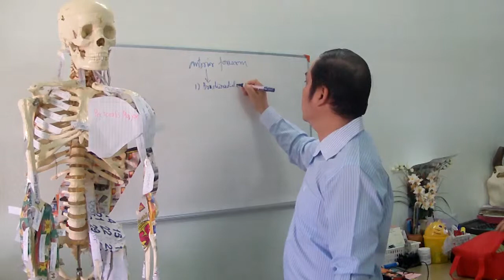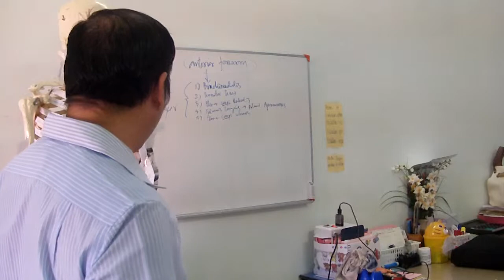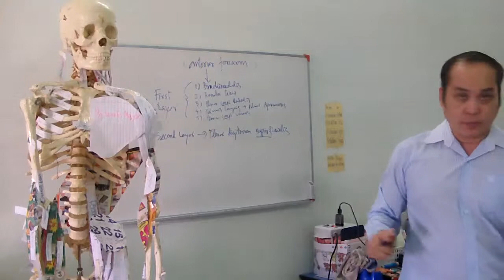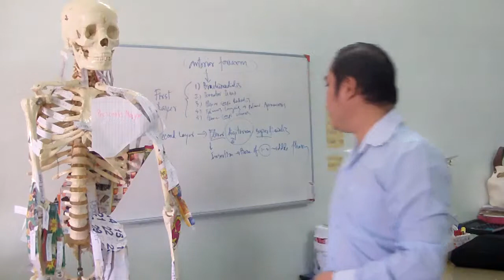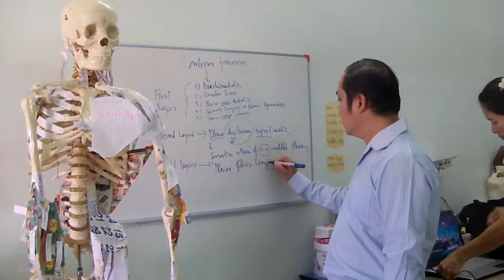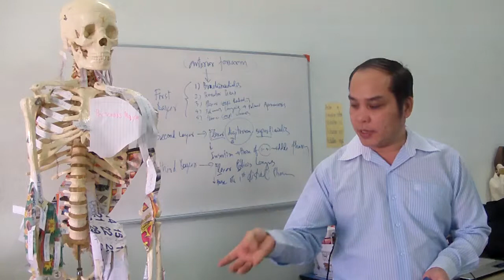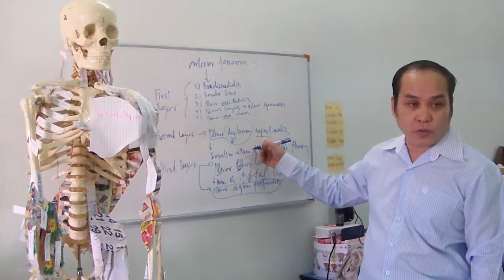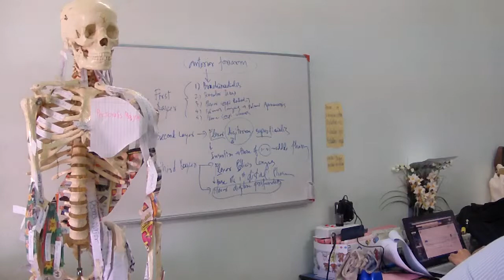กล้ามเนื้อปลายแขนด้านหน้า 3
เป็นส่วนหนี่งของการสอนนวดบำบัดจัดกระดูกโดย อ.ประสิทธิ์ คงทรัพย์ (prasit kongsup) สนใจสมัครเรียน /ตรวจรักษาโรค โทร 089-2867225 ,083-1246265 โรงเรียนสิริภัจจ์การแพทย์แผนไทย จ.ชัยภูมิ /โกมารภัจจ์สหคลินิก จ.ชัยภูมิ เปิดสอนหลักสูตร นวดจัดกระดูก นวดรักษา นวดบำบัด นวดแก้อาการ หลักสูตรแพทย์แผนไทย ด้วยระบบออนไลน์ สนใจสมัครเรียนที่ FACEBOOK: ศิริลักษณ์ คงทรัพย์ FANPAGE